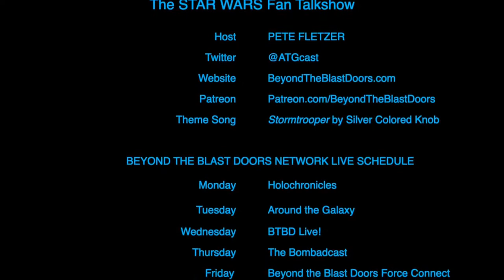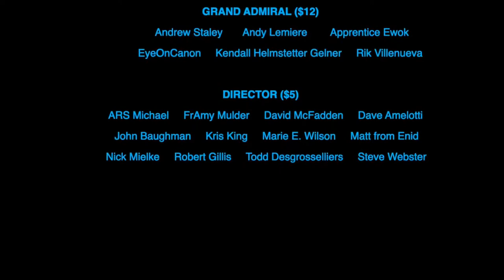Star Wars Documentary Maker, David Whiteley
Star Wars documentary filmmaker, David Whiteley joins us to talk about his Star Wars journey, his films Toy Empire and The Galaxy Britain Built as well as his YouTube show, Star Wars Xtra.

David has spent the last 25 years in TV and radio, broadcasting, producing, directing and making top quality, award winning films. He spent 23 years at the BBC presenting the BBC One Current Affairs Programme 'Inside Out'. He has also presented and produced films for 'The One Show' (BBC ONE), The Victoria Derbyshire programme (BBC TWO) and fronted/produced documentaries for BBC FOUR, BBC WORLD and BBC ARTS. On top of that he has also presented hundreds of hours of live TV.

Born on May the Fourth (Yes, Star Wars day!), 1977 (the year Star Wars was released), he was destined to be a life-long fan of the movies. Having hit upon the idea of making a documentary about the Brits behind Star Wars, he embarked on, what would become a four-year project to tell their stories. Firstly in 2017, with an hour long film, 'The Galaxy Britain Built' broadcast on BBC FOUR and BBC WORLD and then extending that to a 90 minute feature in 2019.

David has also written a book, The Galaxy Britain Built: The British Talent Behind Star Wars. (Published by U.S. publisher, BearManor Media). In 2019, he also made a 30-minute featurette about Palitoy Star Wars Toys and the phenomenon in Britain, 'Toy Empire.' Both Star Wars documentaries received widespread critical acclaim as well as Royal Television Society Awards (Programme of the Year and Post-Production).

David now runs the production company Galaxy Productions.

David also works as a media consultant and trainer with many UK and global brands including Marks and Spencer, Mini Cooper, Anglian Water, Gardline Marine Surveys, CEFAS and Bernard Matthews. He can offer bespoke training as well as corporate advice and filmmaking.

David is an experienced and regular host of prestigious industry awards ceremonies around the UK. Clients include LABC, NORSE, The Kingsley Group and Archant Media. He can entertain a room of hundreds of people and ensure a good night is had by all.